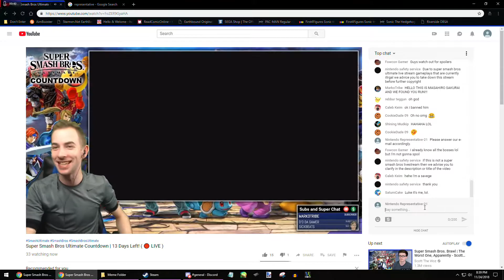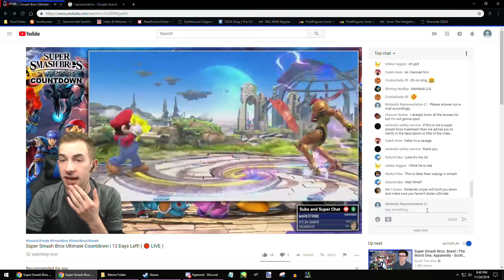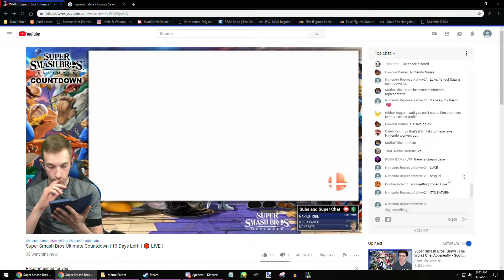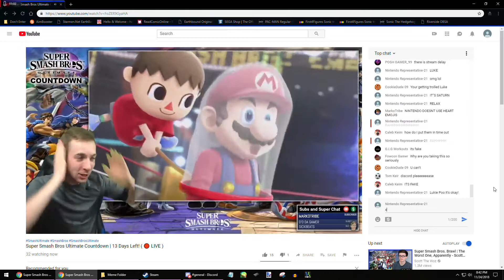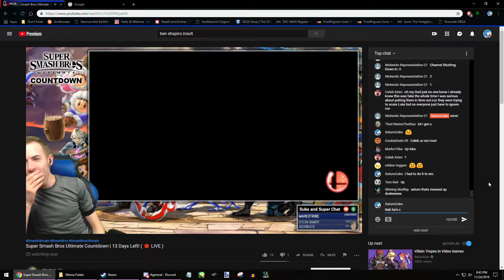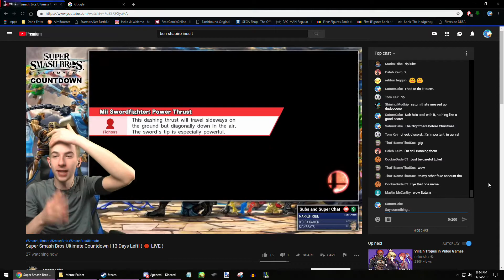MasterLuke Leaks Super Smash Bros. Ultimate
The Nintendo Ninjas are out there.